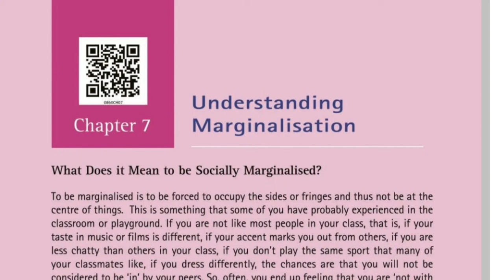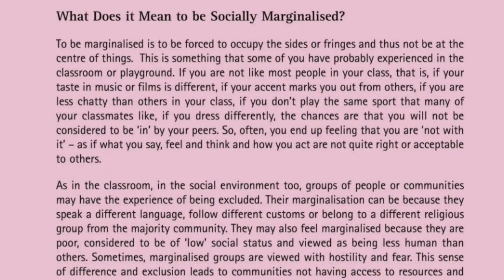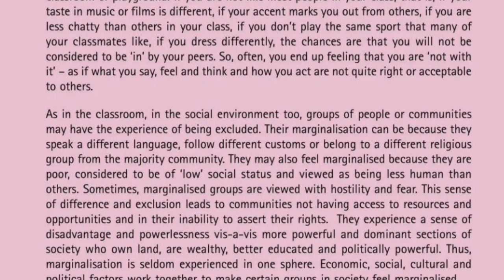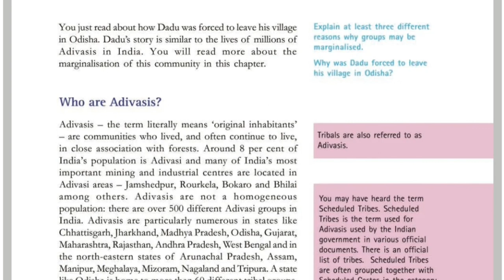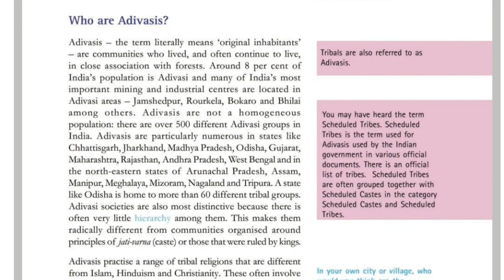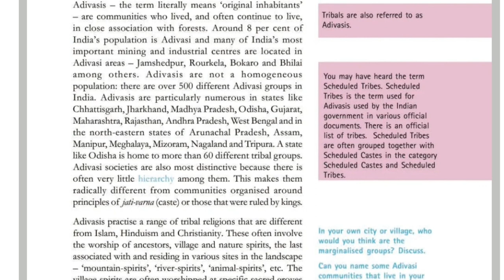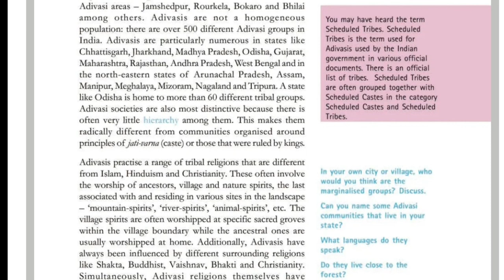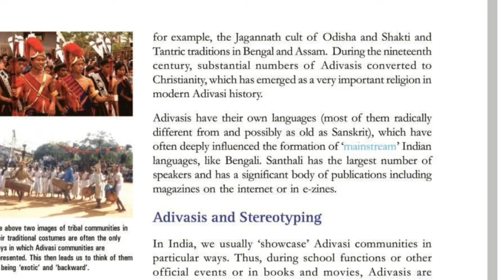CBSE class 8 Politics Chapter 7Understanding Marginalisation part 1 with മലയാളം Explanation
Politics Chapter 7
Understanding Marginalisation
 part 1
with മലയാളം Explanation
 NCERT Syllabus